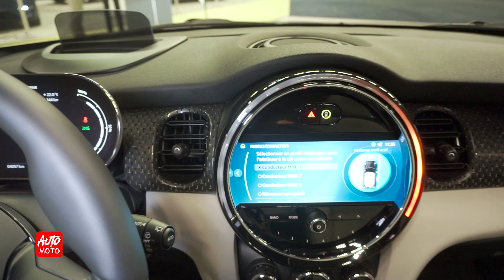2022 Mini Cooper S-e - Exterior And Interior - Montreal Electric Cars Show